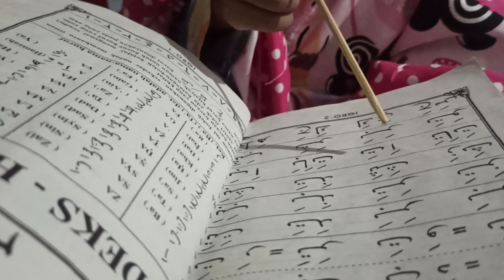Ramadhan Vlog 2024🌛Rutinitas di Bulan Ramadhan Tadarus Al-Qur'an Iqro 2 Halaman 32 Malam 2👨‍👧‍👧